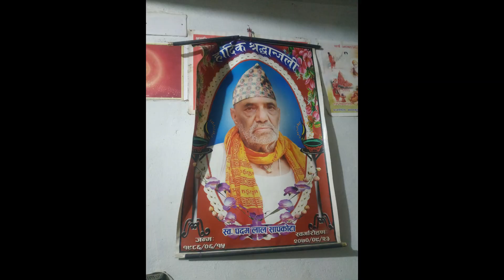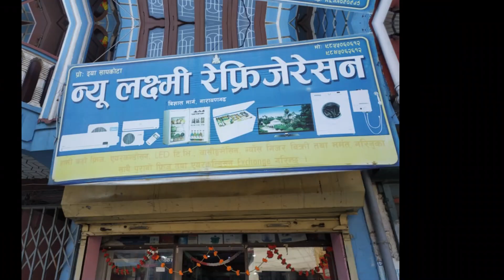Daya Dai President 2021 video Final